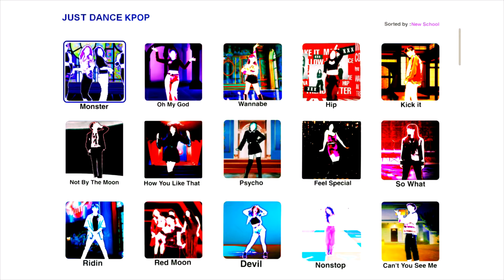Just Dance |MONSTER by IRENE&SEULGI